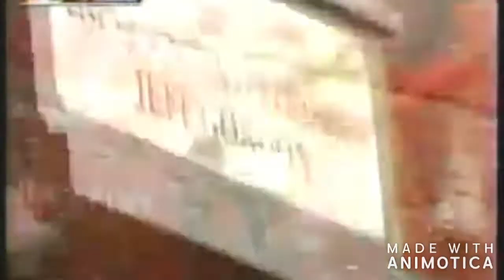Jeff Gordon - Nascar Music Video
Song: The Score - Unstoppable